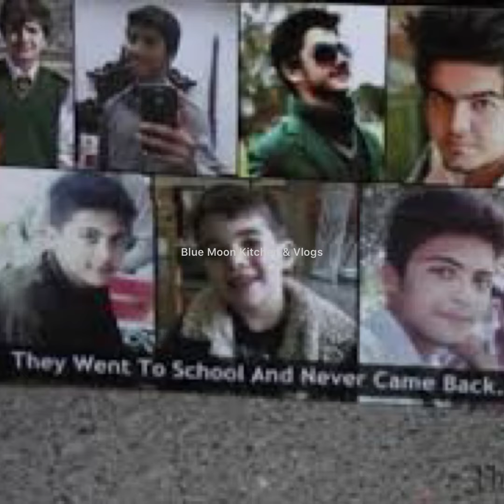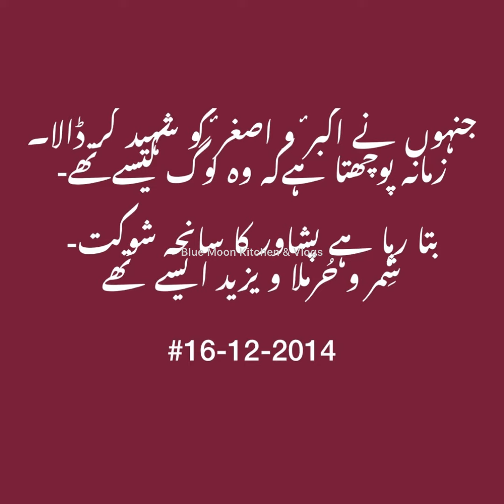Myn khuda ko btaon ga 😭سانحہ پشاور# 2014Black day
I really inspired heart touching song by Amjad Baltistani   … I really liked this song
# Amjad Baltistani
APS Peshawar
# Blackday
Video Credit
Amjad Baltistani
Writer . Arsalan Azmi
Composition. Mohsin Hashmi
Audio .. @ Lawa studio Records